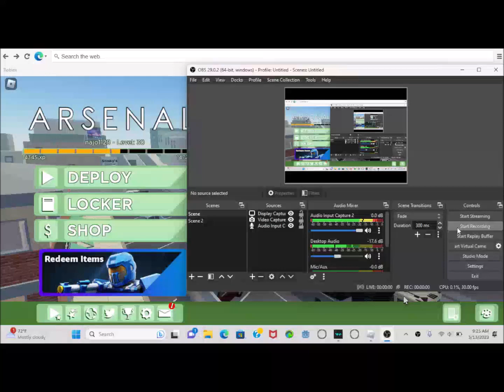i got a bad mic in Arsenal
So i just say i got old webcam